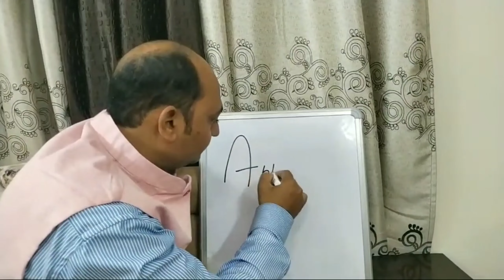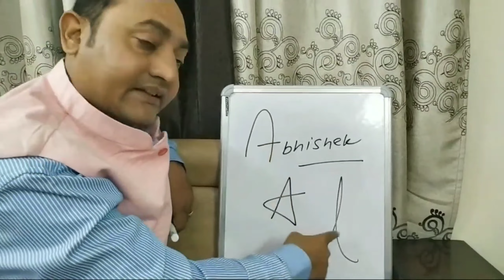A नाम वाले मीडिया में आने के लिए कैसे करें हस्ताक्षर Signature Guru Vivek Tripathi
Signature Guru Vivek Tripathi  ने बताया मीडिया वाला हस्ताक्षर by Astrologer Vivek Tripathi signature expert हस्ताक्षर के माध्यम  से भविष्य को कैसे अच्छा बनाया जा सकता है ये सभी बात ज्योतिष श्री विवेक त्रिपाठी बताते हैं. विवेक त्रिपाठी की भविष्य वाणियाँ अभी तक सब सटीक हुई है,हस्त लेखन भी बहुत महत्त्वपूर्ण भूमिका निभाता है भविष्य निर्माण में इसलिए विवेक त्रिपाठी ये भी बताते है की कैसे  राइटिंग को अच्छा किया जाय Vivek Tripathi Astrologer signature ExpertHow to make good signature in English by Vivek Tripathi Signature Astrologer in IndiaShould we use sur name in signature after marriage , Astrologer Vivek TripathiMotivational speaker Vivek ,Signature Expert Vivek Tripathi'Theory of signatureBest Handwriting Expert in India Vivek Tripathi Difeerence between Graphology and Signature Astrology by Vivek Tripathi Best Signature Astrologer Vivek Tripathi on  TV News Channel Interview Jantantra.Vivek Tripathi Signature AstrologerHow to make good signature in Hindi by Astrologer Vivek TripathiFamous Signature Astrologer in India Vivek Tripathi, Avoid Numerologist and Graphologist.Vivek Tripathi is a renowned astrologer ,he has a experience of more than 20 years in Astrology field.His prediction has very accurated 100 percent.Best Signature Expert in India Vivek Tripathi,Best Handwriting Expert in India Vivek Tripathi AstrologerGood signature tips in Hindi by best Handwriting Expert in India Vivek Tripathi Astrologer.Best Astrologer in India Vivek Tripathi Signature Expertहस्ताक्षर के 5 चिन्ह जो किस्मत बदल देते हैंHow to make money and knowledge in signature. discussed by Best Astrologer in India and Overseas Countries. Vivek Tripathi is a renowned signature expert in India,He is an astrologer of many Bollywood celebs and big Industrialists and also renowned politician. Many celebs enquire to him about day to day their personal and professional life.